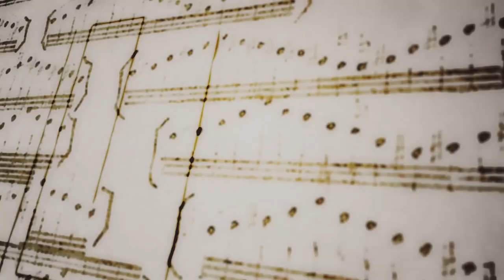IV Coloquio Formación Musical en Debate - JACQUELINE MOR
IV Coloquio

Montevideo, Uruguay.

Desterritorialización

CONFERENCIA
   CETP - UTU avanzando en territorio tomando la música como herramienta
   Jacqueline Mor